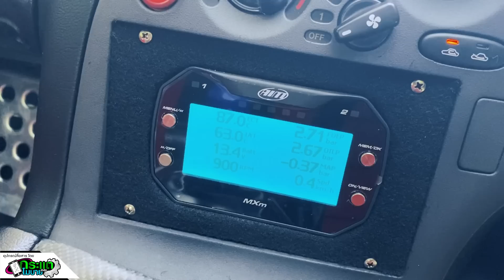3 Rotor โคตรลั่นพร้อมขยี้ "ไม่มีงอแง" โดย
3 Rotor โคตรลั่นพร้อมขยี้ "ไม่มีงอแง" โดย Aek GARAGE